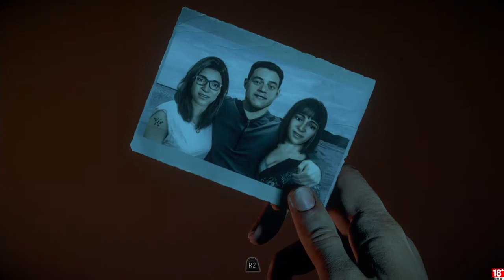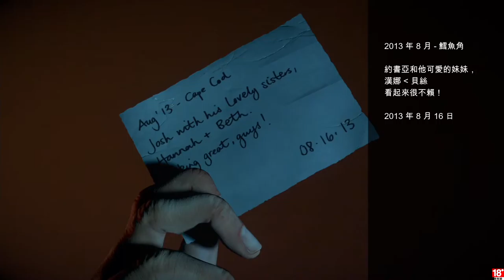千鳥の「Until Dawn 直到黎明」EP.4 22:28 我討厭艾蜜莉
死亡筆記本：艾蜜莉、麥可、潔西卡(x)
好好享受著驚懼的夜晚吧(壞笑)

固定開台時間 每周三、五、六、日 23:00 - 25:00